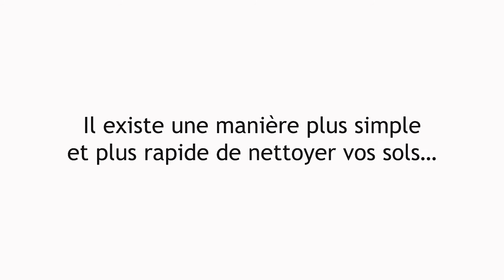Aspirateur | Hoover - H-FREE 500 HYDRO PLUS - Les Fake Tutos Ménagers | 40s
Avec l'aspirateur balai H-FREE 500 HYDRO PLUS et sa brosse double action, aspirez et lavez vos sols en un seul geste !